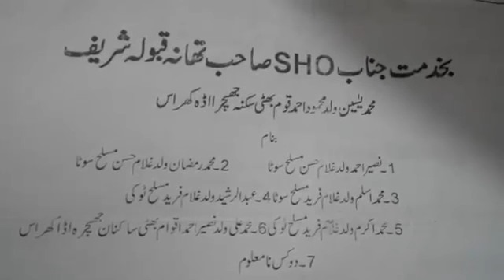Sho ko darkhast likhnay ka tariqa